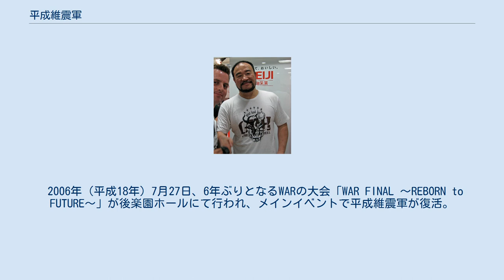平成維震軍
平成維震軍（へいせいいしんぐん）は、かつて新日本プロレスで活動していたユニット。
旧称は反選手会同盟（はん せんしゅかい どうめい）。
 越中詩郎 1992年（平成4年）、越中詩郎、小林邦昭が当時の抗争相手であった青柳政司率いる誠心会館の自主興業に、新日本プロレス選手会の許可を得ずに参戦した事が原因で選手会と対立。
越中は選手会を離脱し、これに同調した木村健悟、さらに誠心会館の青柳、齋藤彰俊と共に反選手会同盟を結成し、本隊と抗争を開始する。
なお、当時の選手会長は蝶野正洋であり、越中と蝶野が犬猿の仲にあるのはこの事件が引きがねである。
 1993年（平成5年）には後藤達俊、小原道由が加入して平成維震軍と改名する。
名付け親になったのは、当時、雑誌『週刊ゴング』にて越中の取材を担当していた記者の金澤克彦である。
“維新軍”ではなく、あえて“維震軍”と名付けたのは、「日本のプロレス界を震撼させる」という意味が込められたためである。
 結成当初は全員が袴をはき、髪を丸坊主またはスキンヘッドにして、結束の証としていた。
中でも、後藤は髪の毛はおろか眉毛まで剃り落とし、ザ・グレート・カブキは肩までの長髪からスキンヘッドにした上、ペイントを頭部にまで描いていた（後にコスチュームや髪型は各人の自由となる）。
また、トレードマークとして「覇」と書かれた旗を誇示し、平成維震軍が勝利を収めた際には、リング上でその旗を振ることもあった。
 またこの頃から、採算も自分たちでやりくりする自主興行シリーズを本格的に始める（単発的な自主興行は反選手会同盟時代に2回、新日の若手やWARの選手を借りて実施している）。
表向きには新日本本隊に対抗するためだったが、実際は、当時新日本経営陣が所属選手が多くなったことを受け別働隊の組織作りを目指していたため、その一環として企画されたというのが真相とされる。
当初は「タイガー・ジェット・シンと越中の抗争」「昭和維新軍対平成維震軍の対抗戦」など、特色を生かした試合が多く行われた。
しかしこれらは結果として、旗揚げ戦の越中vsシンをアントニオ猪木がレフェリーとして裁いたうえ、猪木がシンに試合中スリーパーを極めるなど猪木とシンの絡みに注目が集まってしまったり、昭和維新軍との対抗戦では長州力がVIP待遇されたうえ、昔の仲間に囲まれた長州にとって非常に居心地の良い空間になってしまったりと、平成維震軍が主役になったとは言いがたいものがあった。
結局、動員が伸び悩み、次第にメインが本隊選手だけで行われるなど「スター選手が数人欠けた新日本興行」のようになってしまい、この試みは1年余りで頓挫する。
この時、観戦に来ていた剛竜馬が「おい! 平成維震軍! お前らちょっと違うんじゃないかい?」とリング下でマイクアピールした事が、当時の多くのファンの心情を代弁していたとも言える。
 1996年（平成8年）には小林と野上彰が、シングルでカベジェラ・コントラ・カベジェラ（敗者丸坊主マッチ）として対決し、敗者の小林が潔く坊主になる姿や、野上自身も飯塚高史とのタッグユニット（JJジャックス）を解散した直後で新日本での自分のポジションを失いかけていたころで、平成維震軍の反骨精神に共闘する姿勢を持ち、軍団に仲間入りする。
 やがて本隊の抗争相手がUWFインターナショナル、nWo JAPANへとシフトしていくにつれ「反選手会」という存在意義が形骸化し、職人気質なレスラーが多くエース級のレスラーが欠如した事も災いし、軍団抗争から置き去りにされるようになる。
さらに、藤波辰爾がタッグトーナメントで越中を、IWGPタッグ王座挑戦で木村をパートナーとして指名するなど、員数合わせの脇役扱いをされる。
このような状況を打破すべく1998年（平成10年）に越中が天龍源一郎に平成維震軍との共闘を持ちかけ、合意を得る。
その後、天龍・越中の「維震天越同盟」がIWGPタッグ王座を獲得するなど活躍する。
 一時は勢いを取り戻したが再び勢いは弱まり、1999年（平成11年）に解散。
越中・木村らは本隊に復帰、小原・後藤は“捨て犬コンビ”としてIWGPタッグ王座に就いた後、TEAM 2000に加入した。
 2006年（平成18年）7月27日、6年ぶりとなるWARの大会「WAR FINAL 〜REBORN to FUTURE〜」が後楽園ホールにて行われ、メインイベントで平成維震軍が復活。
8人タッグマッチで越中・青柳・斎藤・小原vs天龍・北原・折原・フジイが行われた。
セコンドには引退した小林も姿を見せ...